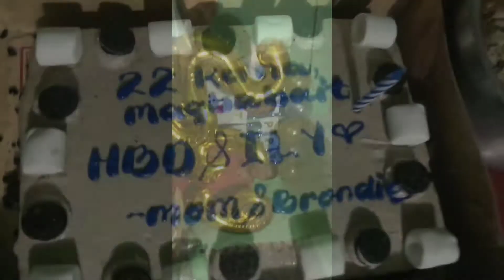VLOGMAS DAY 4 & 5🎄🎊: Triple Birthday Celebration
Don't forget to subscrtbe to  my channel!

Hi everyone!

: For today's vlogmas, we celebrate the birthday of our cousin, ninong/tito, and ate (family friend). We just celebrate this WITH FAMILY only.

Name: Via Claire Cubos
Location: Philippines
Age: 20
Grade: 3rd Year College
Course: BS Hospitality Management
Editor: Filmora and Kinemaster